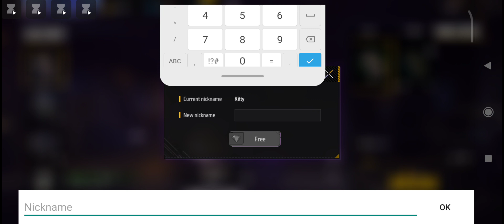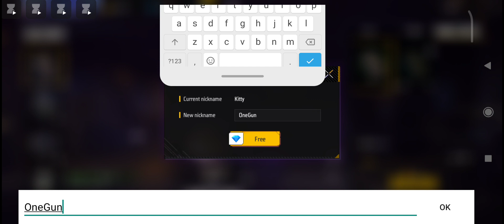5 February 2023